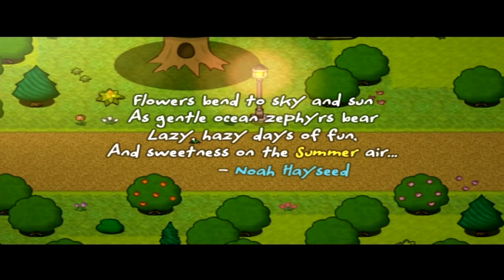World's Dawn: Summer is Here! - Let's Play E13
Today in our World's Dawn Let's Play we buy a cow to keep Chuckles the chicken company. We also greet the first day of Summer and mee our first Feral Shade, one of the 5 mystical nature spirits of Sugar Blossom Village.

Get hyped for Stardew Valley: stardewvalley.net

World's Dawn is a Harvest Moon inspired indie game. Bring life back to a sleepy seaside village by building friendships, finding love, harvesting crops, tending livestock, competing in festivals, fishing, mining, discovering magical secrets and more!